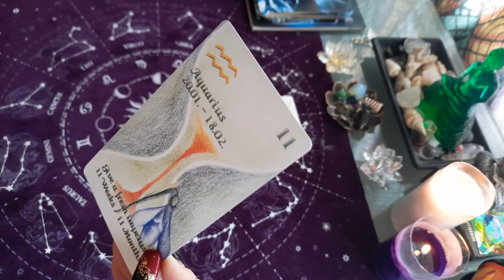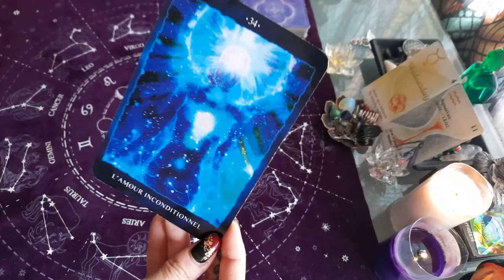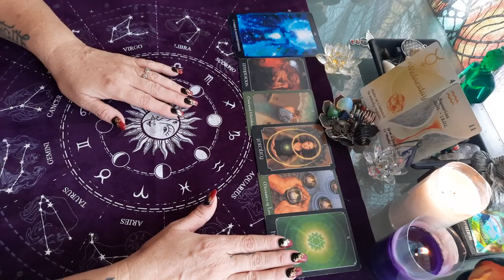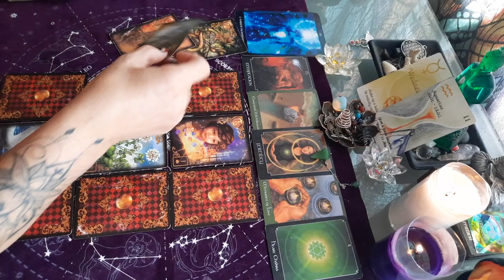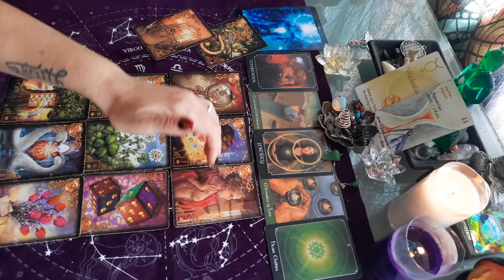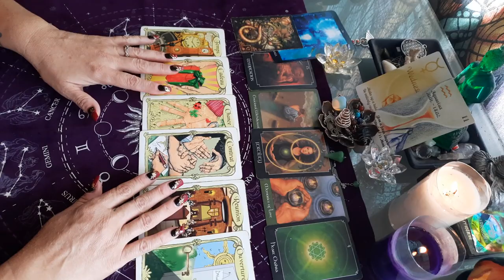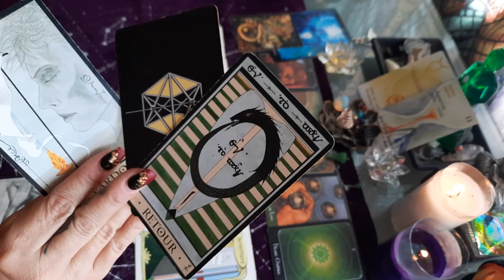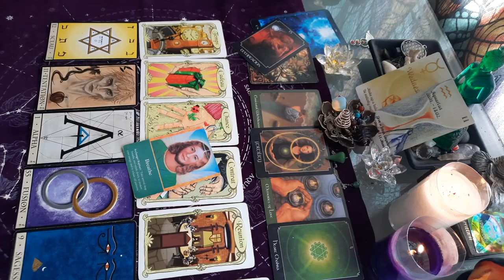VERSEAU novembre 2021 , Une guérison du cœur arrive enfin pour du renouveau 💜💓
verseau NOVEMBRE 2021

VERSEAU GÉNÉRAL novembre 2021

VERSEAU
horoscope NOVEMBRE 2021

TIRAGE GÉNÉRAL VERSEAU NOVEMBRE 2021 AVEC TAROTS ET DIVERS ORACLES.